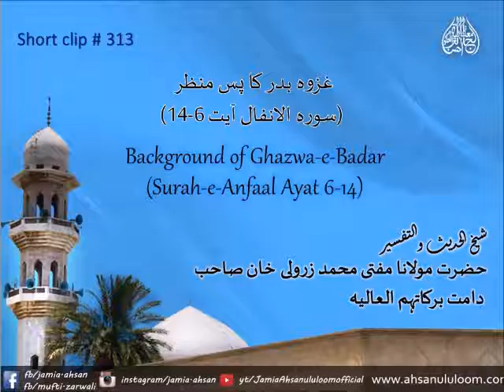Background of ghazwa e badar | Mufti Zarwali Khan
SC313
Background of ghazwa e badar
Ghazve Badar ka Pase manzar